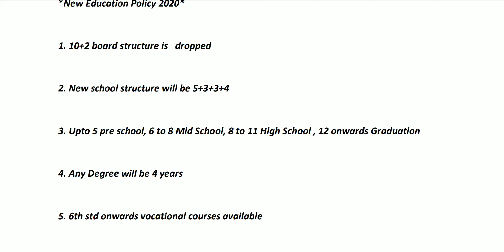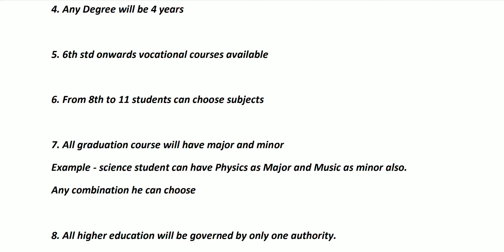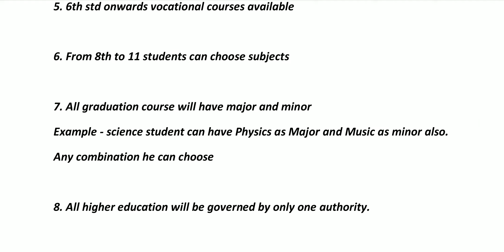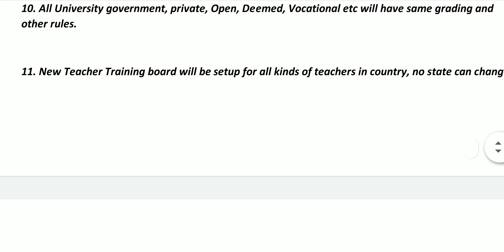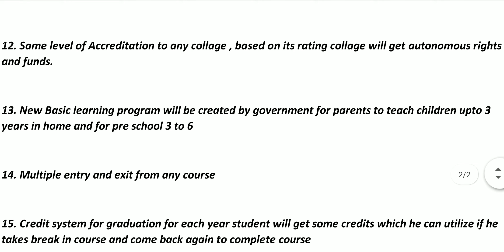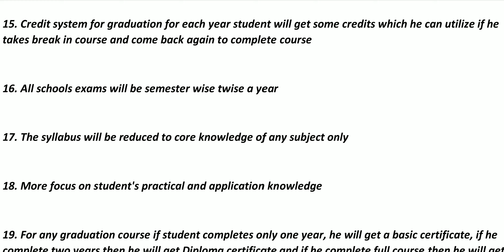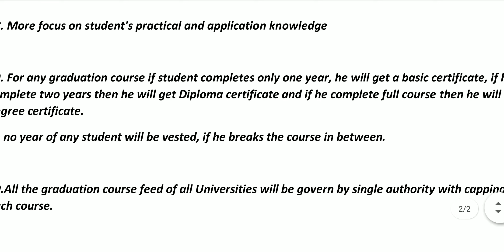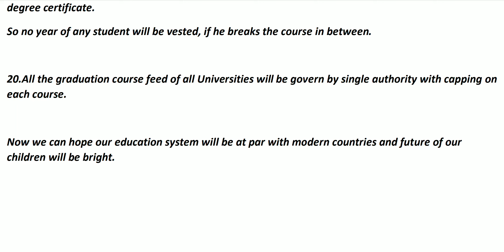New education policy 2020|| नई शिक्षा नीति क्या है || let's know about new education policy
New education policy 2020|| नयी शिक्षा नीति क्या है || let's know about new education policy
Nayi sikha niti
Assani se smjh jye new education policy
New sikha niti
New education policy for india

The National Education Policy was framed in 1986 and modified in 1992. More than three decades have passed since previous Policy. During this period significant changes have taken place in our country, society economy, and the world at large. It is in this context that the education sector needs to gear itself towards the demands of the 21st Century and the needs of the people and the country. Quality, innovation and research will be the pillars on which India will become a knowledge super power. Clearly, a new Education Policy is needed
Education policy
Understand easily about new education policy